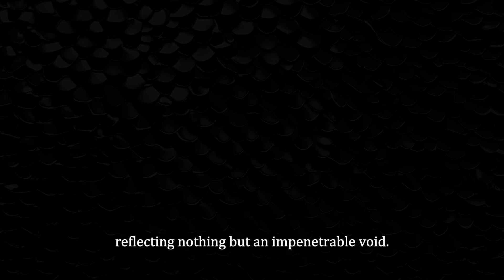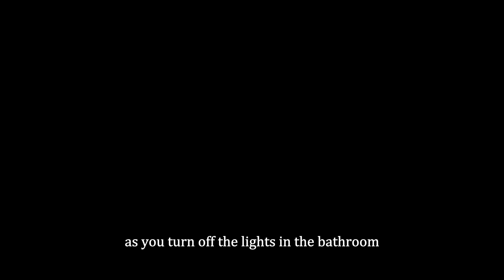THE ABYSSAL SERPENT | The Colossal Snake That Moves Through Dark Waters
In this video, we will explore the chilling depths of urban legend with the Abyssal Serpent. Let's journey into a hidden world beneath our bustling city, where ancient records tell of a monstrous creature lurking just beyond our perception. This enigmatic beast, a denizen of an alternate dimension, materializes through eerie portals forged by the sinister fusion of darkness and water. Join us as we unveil the eerie history, spine-tingling encounters, and bone-chilling tales surrounding the Abyssal Serpent—an encounter known to only a fortunate few who have ventured too close to its malevolent gaze. Dive into this compelling exploration of the unknown, and prepare to be captivated by a story that defies explanation and terrifies the imagination.